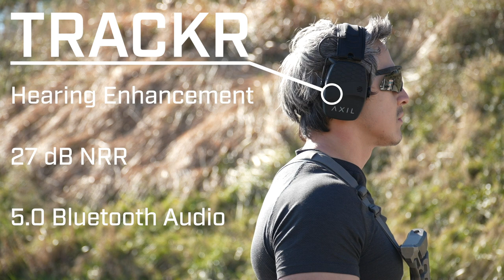Double Up With AXIL TRACKR Earmuffs!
Ultimate All-In-One Electronic Ear Muffs with Bluetooth